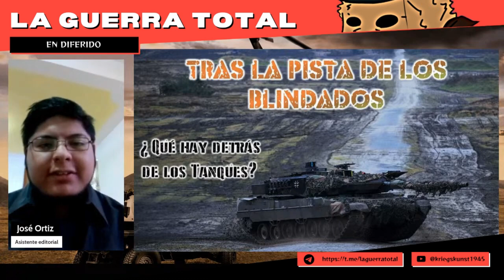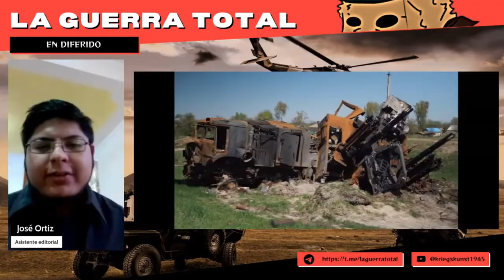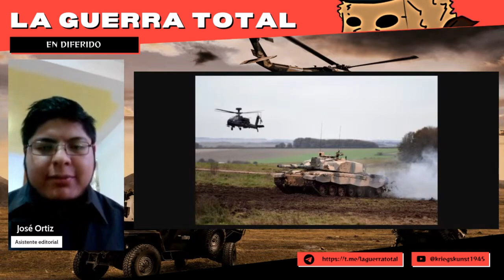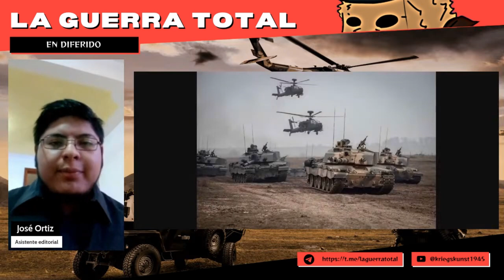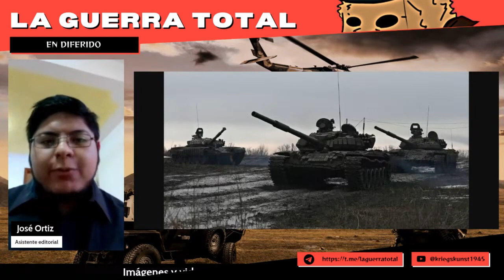¿Los Leopards son inútiles? UCRANIA no puede GANAR LA GUERRA sin sistemas de armas completos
En este video, exploramos la polémica que ha surgido en torno a la efectividad de los tanques occidentales en la actual guerra entre Rusia y Ucrania ¿Son realmente tan poderosos como se dice? ¿Podrían ser la clave para inclinar la balanza a favor de una u otra parte? A través de datos y análisis , descubriremos que, aunque los tanques occidentales (Leopards, Challenger, Abrahms) son sin duda una herramienta valiosa en el campo de batalla, su mera presencia no será suficiente para cambiar el curso de la guerra. Además, discutiremos por qué la entrega de sistemas de armas completos podría ser el verdadero factor decisivo en el conflicto. ¡No te pierdas este interesante análisis sobre la situación actual en la Guerra de Ucrania!